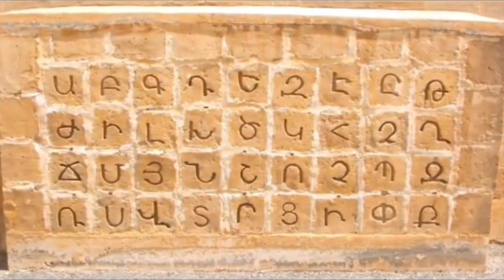От куда взялось слово Джан(Ջան) на армянском языке, смотрите до конца.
Слово «джан»(джана, джаник) - к вопросу об этимологии происхождения
Джана – происхождение слова

Не секрет, что одним из самых часто используемых  в армянском разговорном языке слов является слово «джан», а также его производные («джана», «джаник»). «Джан» — независимо от обращения (к мужчине или к женщине), в армянском чаще всего употребляется в значении «дорогой», «милый». Может служить приставкой-окончанием к имени нарицательному при обращении к человеку, выражением симпатии и уважения к нему   (например, Армен-джан). Немалые дискуссии по сей день вызывает и происхождение этого, так прочно укоренившегося в современном армянском языке слова. Рассмотрим некоторые версии, опираясь на источники.

Версия первая: слово «джан»(«джана», «джаник») — имеет тюркское происхождение
Тюркские языки принадлежат к языкам алтайской макросемьи и широко распространены на территории Восточной Европы и Азии. К ним относятся чувашский, узбекский, турецкий, азербайджанский, туркменский, якутский и другие языки,  подразделенные современной классификацией на пять групп.  В турецком «джан» — производное от «джаным» — «душа». В азербайджанском – «душа», «жизнь». Слово достаточно часто употребляется в языках тюркской группы, например, Брокгауз и Эфрон в своем словаре дают слову «джан» следующее толкование: «тунгусское название кулана или джигетея».

Версия вторая: индоевропейское происхождение слова
Индоевропейская языковая группа – самая распространенная в мире.  Ведущим языком иранской группы индоевропейской языковой семьи является персидский или фарси. Слово «джан», особенно в древнеперсидском, имеет гораздо больше значений, нежели в тюркских языках – сердце, жизнь, сила, дух. Кроме того персидское «джан» созвучно, греческому слову «ген» и русскому слову «жизнь», относящимся к той же языковой группе,  в хинди, урду и армянском «джан» достаточно часто употребляется в современных разговорных вариациях.   Ранняя форма слова встречается и в древнеперсидском, что говорит о его возможном индоевропейском происхождении.

Данная статья, конечно же, не может претендовать на статус лингвистического исследования, и поэтому вопрос о происхождении слова остается открытым. Но то, что второй вариант более правдоподобен, можно сказать с большой долей уверенности.
Летишопс кинула своих пользователей из разных стран и присвоила их деньги, теперь мы выберем РУССКИЙ кэшбек, чтобы избежать такой ситуации в будущем. А еще тут есть кэшбэк за оплату жкх, что в 2022 году не будет лишним.